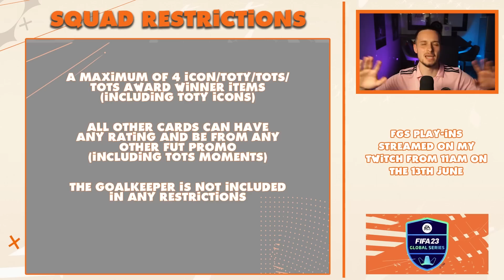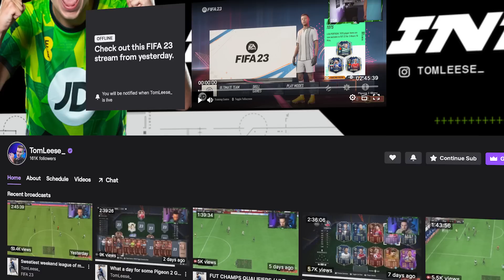The BEST Pro Team I’ve Made on FIFA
My Final Chance To Make It To The FIFAe World Cup So I Need To Build The Best Ultimate Team on FIFA 23! I Need Players Such As Trophy Titans R9, TOTS Moments Neymar, TOTY Mbappe!

I have built a brand new team for my next pro tournament, featuring some insane TOTY Icons, Fantasy FUT cards and TOTY! Unreal team.